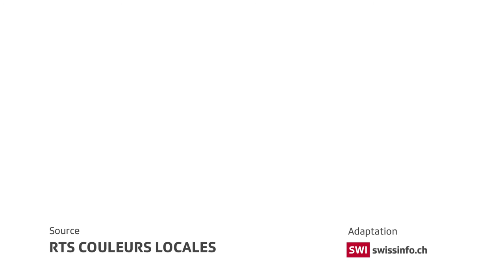Red kites struck down by banned pesticide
In canton Geneva, red kites are being poisoned by a pesticide that was banned years ago. The Swiss have been trying hard to protect the birds. (RTS/swissinfo.ch)

Carbofuran is a chemical used against pests that attack corn, turnips, onions and mushrooms. It was withdrawn in Switzerland in 2011 and the deadline for farmers to stop using it was in 2013.

But at the centre for bird rehabilitation in Genthod, several red kites have been brought in that were almost killed by the poison. Officials at the centre believe that it is still being used illegally by farmers in the vicinity.

Over the last few decades, efforts to protect the species in Switzerland have been successful. Numbers began to increase, while in many other parts of Europe they were declining. The red kite, the third largest bird species in Switzerland, is protected under EU guidelines and federal laws.

Apart from the risk of being poisoned, it is threatened by loss of habitat, wind generators, power lines, hunting, disturbances to nesting sites through tourism and forestry work.